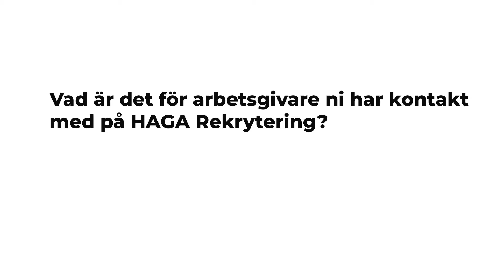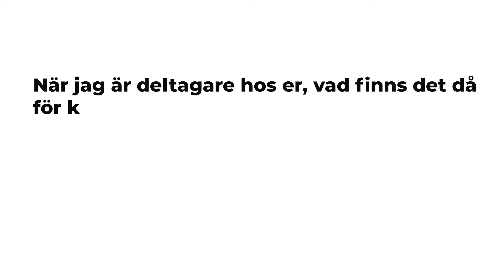Informationsvideo Q&A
Här filmade jag VD för HAGA Rekrytering som svarade på utvalda frågor.

Video och redigering: Anna Rosén